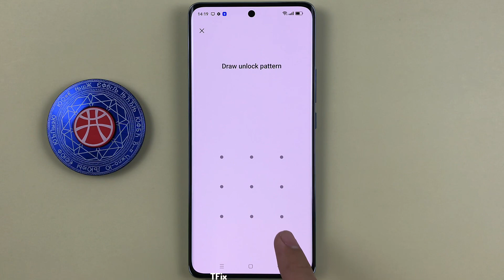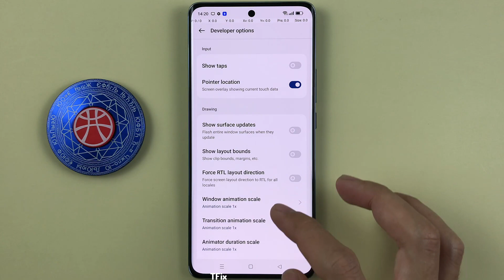Pointer location on OPPO Reno10 5G Android 13